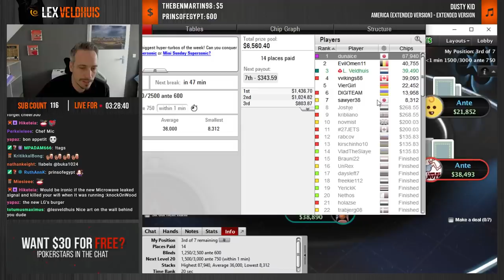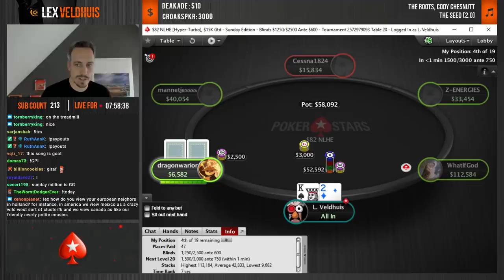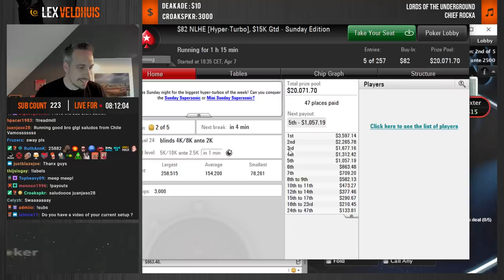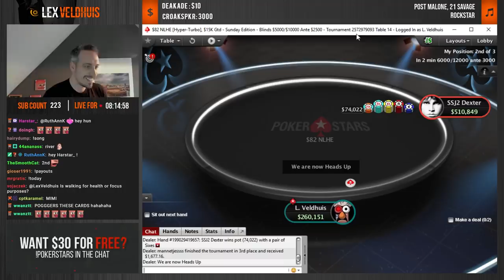Best Hyper player in the world!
Double $82 Hyper! Final Tables!